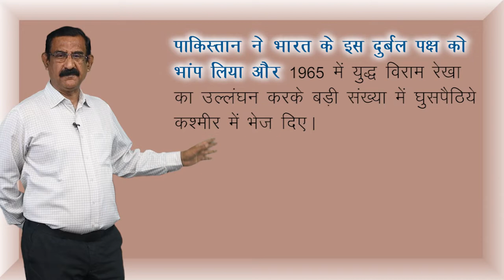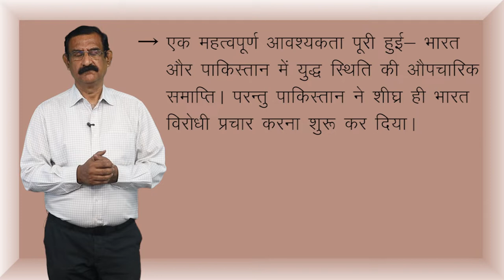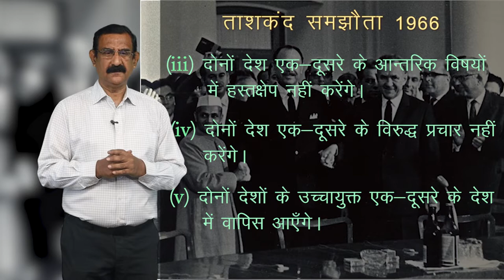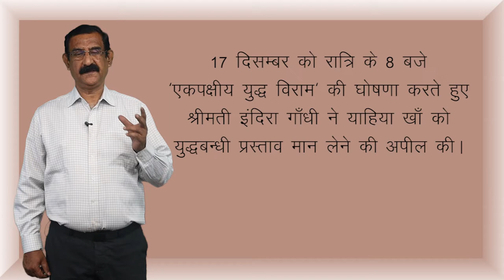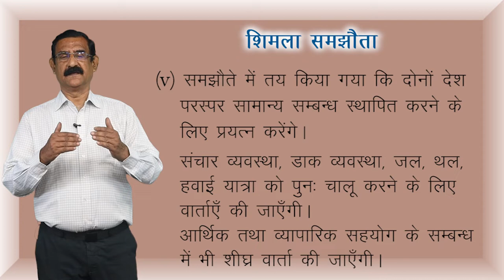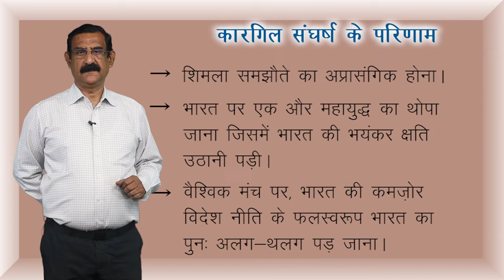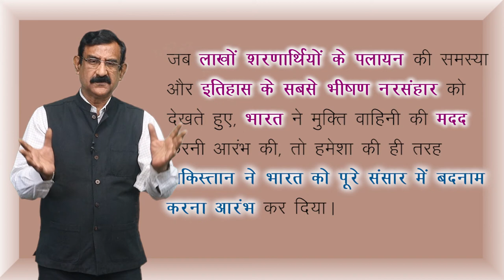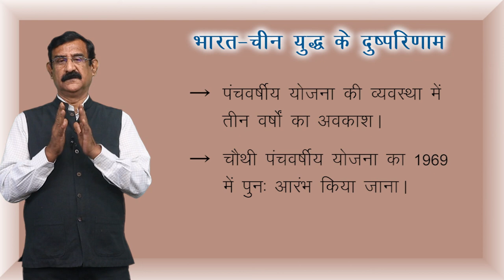CLASS 12th POLITICAL SCIENCE | CHAPTER - INDIA'S EXTERNAL RELATIONS | भारत के वैदेशिक सम्बन्ध